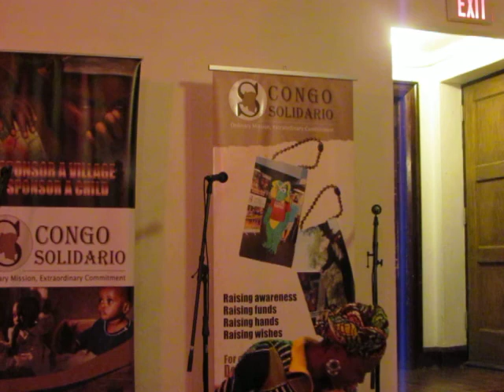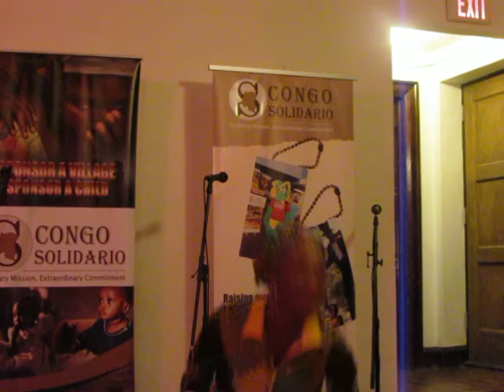Peace Day , Congo Solidario 2013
Poem by Sabrina Moella
Talented Congolese Women
We are winnners
We are not wounds